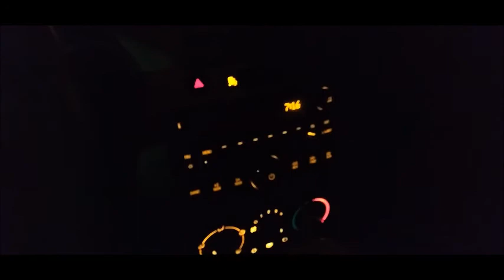Headed to The Arts and Culture Park in Quispamsis to see the Christmas lights display.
After the Santa parade 8n Quispamsis new brunswick we are headed to the Quispamsis Arts and Culture park to see the Christmas light display